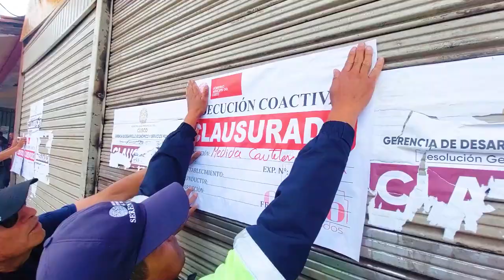Terminales informales fueron clausurados por la MPC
Con el objetivo de imponer el principio de autoridad, se realizó un operativo inopinado multisectorial, en 4 terminales informales ubicados en la Av. Grau y calle Pavitos, logrando su clausura, soldadura de puertas y colocación de hitos para impedir el estacionamiento de vehículos en la zona.

El operativo se ejecutó mediante la Gerencia de Desarrollo Económico, Subgerencia de Seguridad Ciudadana, Dirección de Orientación y Fiscalización Municipal y Oficina de Ejecución Coactiva, en coordinación con el Ministerio Público y la Policía Nacional del Perú.

Del mismo modo, la policía procedió con la detención de extranjeros indocumentados, quienes por razones que se desconocen, causaron disturbios durante las diligencias, los mismos que, fueron trasladados hasta la dependencia policial para las acciones correspondientes.

- Nota de prensa: n9.cl/3bykp